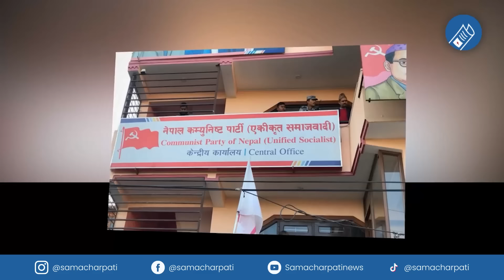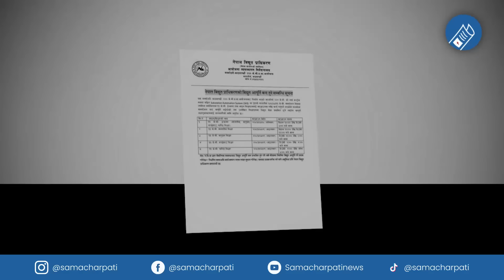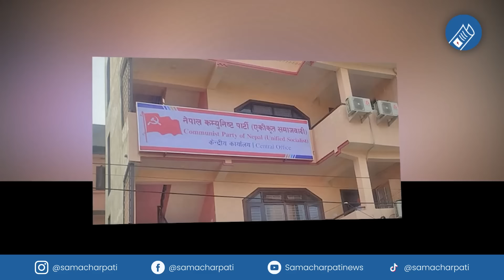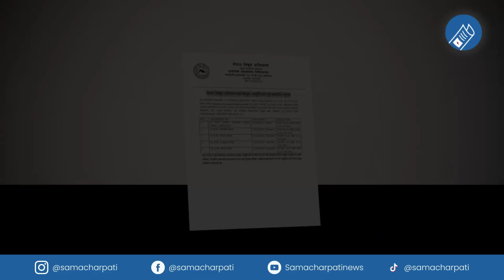Today news 🔴 nepali news | aaja ka mukhya samachar, nepali samachar live | Asar 8 gate 2081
Nepali news - today news | aaja ka mukhya samachar, nepali samachar live | Asar 8 gate 2081,